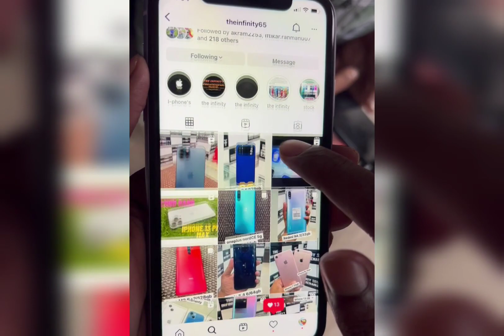Sad Story || Friendship || The Trusted Second Hand Mobile Store in Tezpur || The Infinity